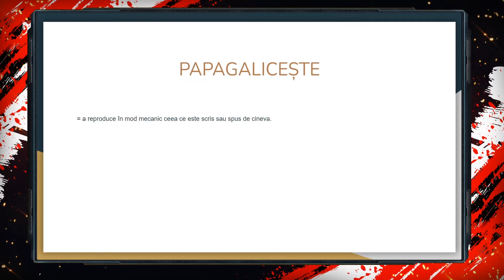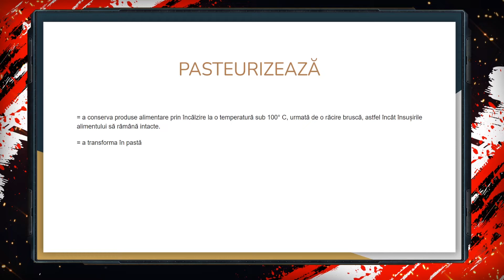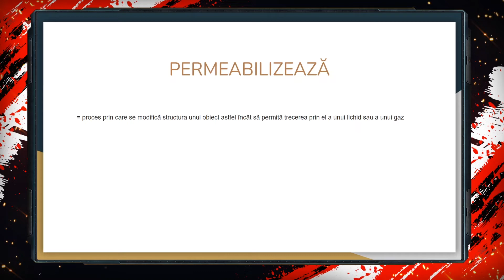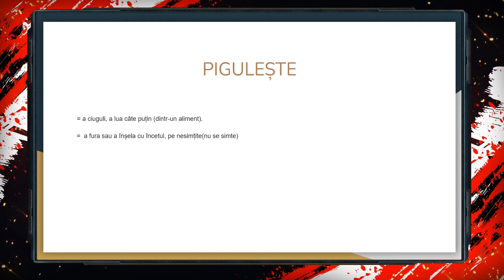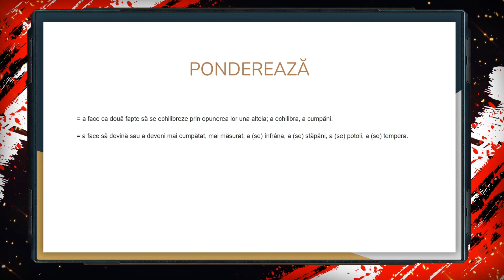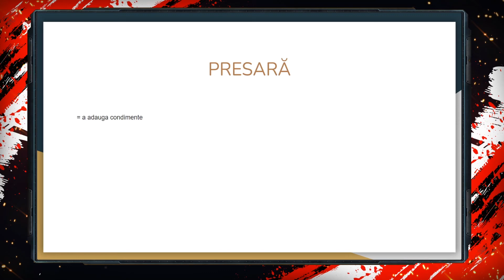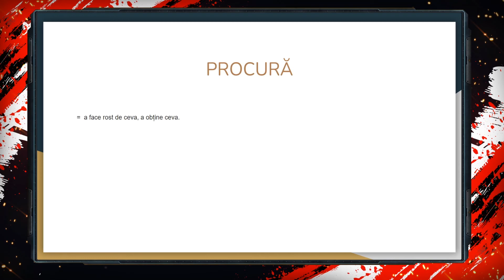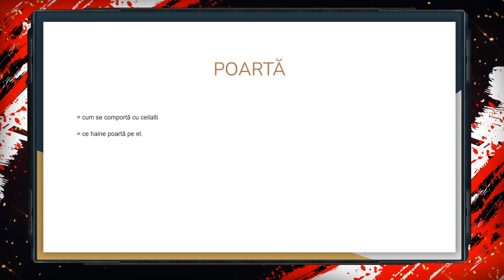Listă 296 de Verbe în limba română care încep cu litera P